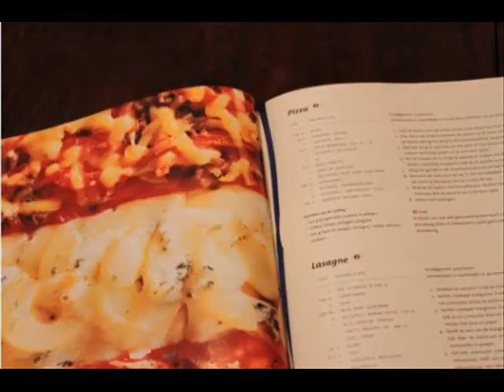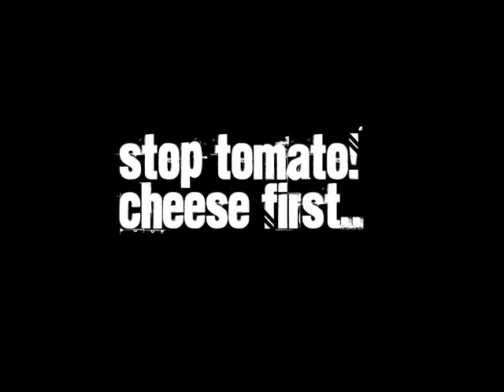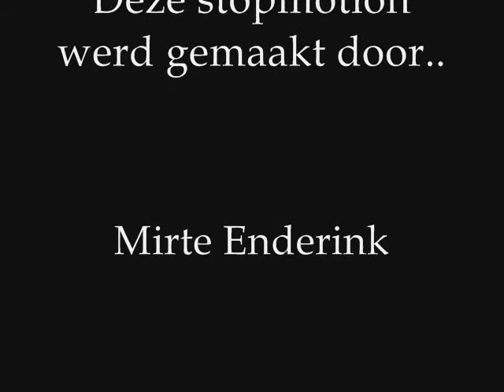CKV Stopmotion ''Pizza'' Staring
This stopmotion is made by Mirte Enderink, Evy Boonman, Dianne Jimmink and Pepijn Bosch. Enjoy watching.